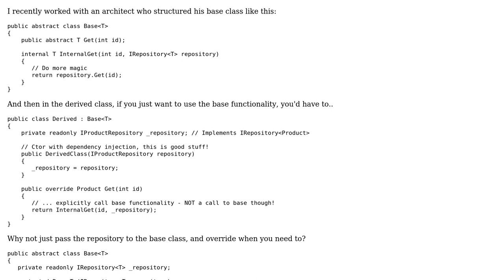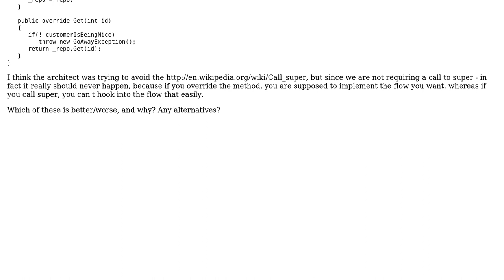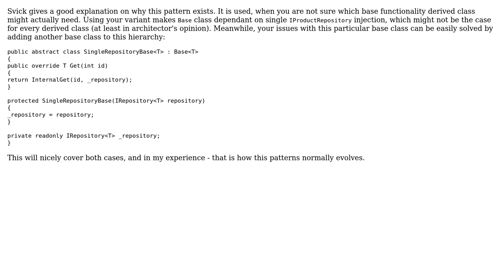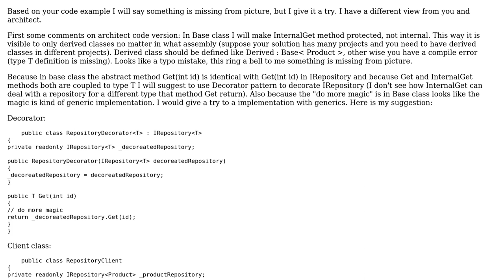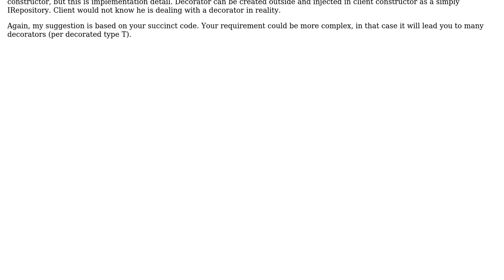Why would I want to always have to explicitly call a "base" method if I just want to use base...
Code Review: Why would I want to always have to explicitly call a "base" method if I just want to use base functionality?

With thanks & praise to God, and with thanks to the many people who have made this project possible! | Content (except music & images) licensed under CC BY-SA | Music | Images & others | With thanks to user svick user Nikita B user Jeff user catta user 200_success and the Stack Exchange Network Trademarks are property of their respective owners. You are responsible for your own actions.